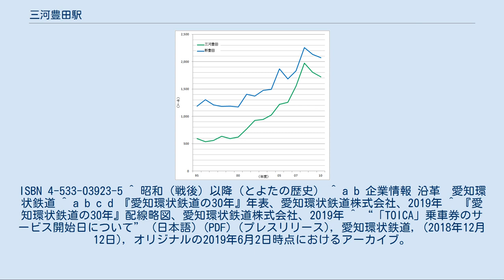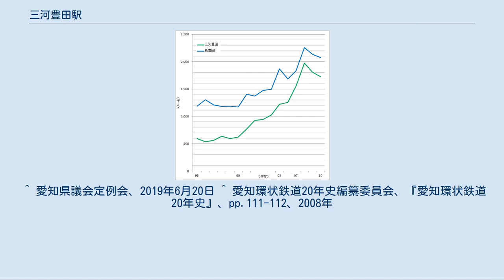三河豊田駅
三河豊田駅（みかわとよたえき）は、愛知県豊田市トヨタ町にある愛知環状鉄道線の駅である。
 トヨタ自動車本社に最も近い駅で、朝のラッシュ時は同社の通勤客で混雑する。
 当駅開業以前の1937年（昭和12年）、名鉄挙母線に同名の駅が存在していた（「トヨタ自動車前駅」を参照）。
当時はまだ挙母町であり、市制を経て自治体名が豊田市に改称されるのはその22年後の1959年（昭和34年）のことである。
 島式1面2線ホームの高架駅である。
用地は2面4線分確保されている。
2019年6月15日にホームが延長され、上下列車の停車位置をずらすことで混雑緩和を図っている。
以前は早朝と深夜に無人となる時間が存在していたが、利用者の増加に伴い現在は駅員が終日配置されている。
 改札口は、開業時から使用されている場所（自動改札機）の他、トヨタ自動車本社への通勤需要に対応し2005年度冬より朝のラッシュ時間帯に限り南改札口の供用が開始された。
こちらは出口専用であるが、2008年3月に自動改札機が導入された。
 備考 輸送力増強工事に伴う駅施設の改良 新豊田駅（青）と三河豊田駅（緑）の年間乗車人員の推移。
 豊田市統計書によると、当駅の一日平均乗降客数は以下の通り推移している。
 前述の通りトヨタ自動車本社への通勤客が多く利用するようになったため、記録の残る2003年以降、利用者数は急激に増加している。
 名鉄バス JR東海バス とよたおいでんバス 愛知環状鉄道 愛知環状鉄道線 末野原駅（09） - 三河豊田駅（10） - 新上挙母駅（11） ^ 徳田耕一『名鉄の廃線を歩く』JTB、2001年8月1日、172頁。
ISBN 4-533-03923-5 ^ 昭和（戦後）以降（とよたの歴史） ^ a b 企業情報 沿革　愛知環状鉄道 ^ a b c d e 『愛知環状鉄道の30年』年表、愛知環状鉄道株式会社、2019年 ^ 『愛知環状鉄道の30年』配線略図、愛知環状鉄道株式会社、2019年 ^ “「TOICA」乗車券のサービス開始日について” (日本語) (PDF) (プレスリリース), 愛知環状鉄道, (2018年12月12日), オリジナルの2019年6月2日時点におけるアーカイブ。
 ^ 愛知県議会定例会、2019年6月20日 ^ 愛知環状鉄道20年史編纂委員会、『愛知環状鉄道20年史』、pp.111-112、2008年